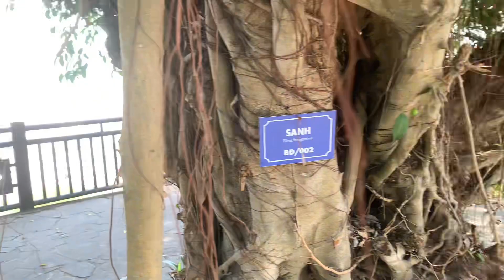Thăm quan tìm hiểu cây cầu bãi cháy ngắm cảnh quan xung quanh cầu - tiết trời mùa thu